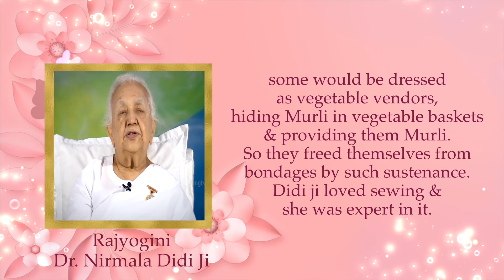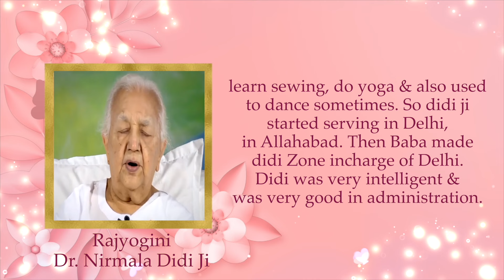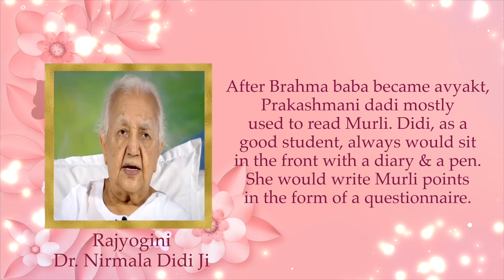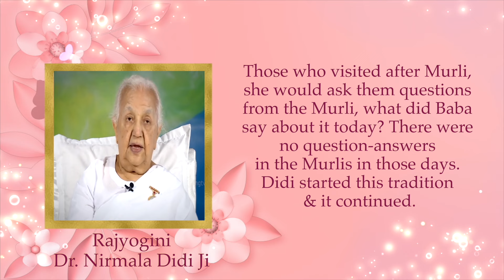Didi Manmohini Ji - It is now time to give return to Baba